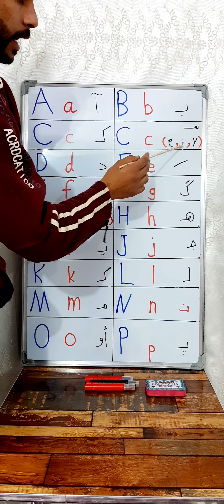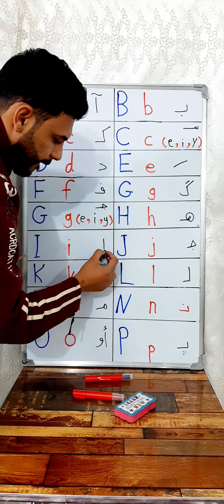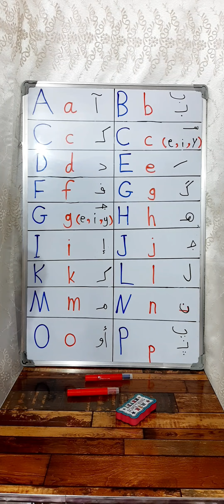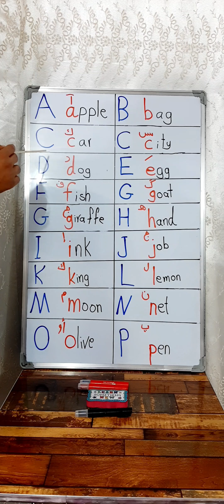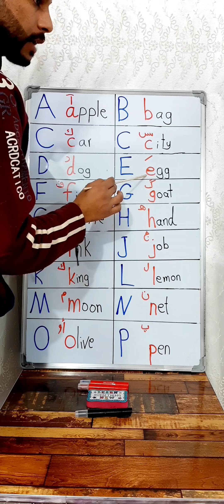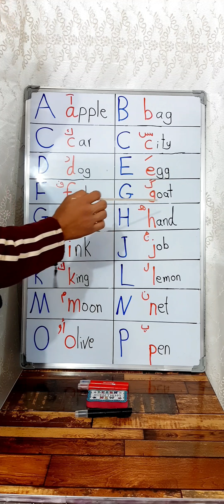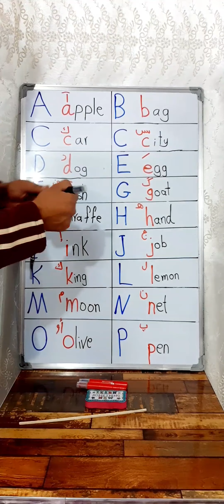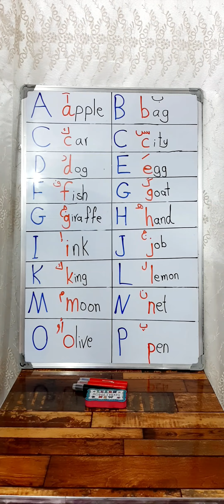أصوات حروف اللغة الإنجليزية وتهجي الكلمات لتسهيل القراءة للمبتدئين فيديو مهم . الجزء الأول ❤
فيديو تعليم أصوات حروف اللغة الإنجليزية لتسهيل القراءة للمبتدئين فيديو مهم إلى التلاميذ المرحلة الابتدائية  إلى الجامعية